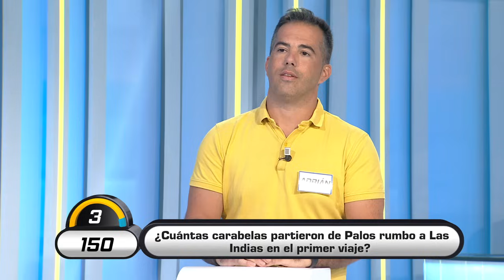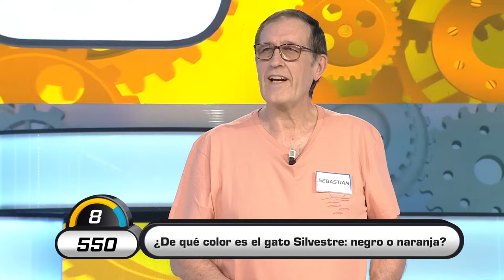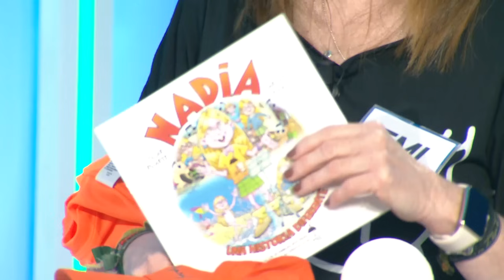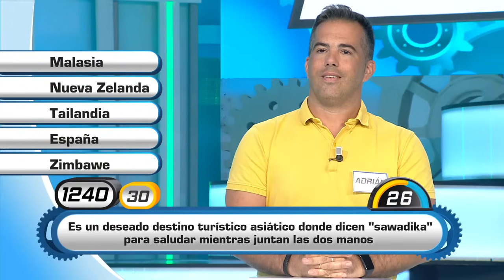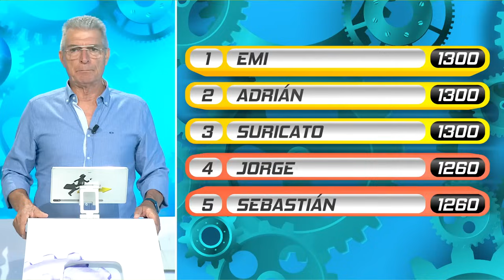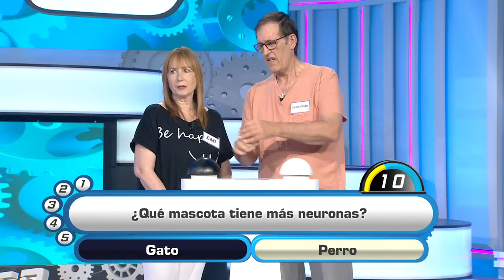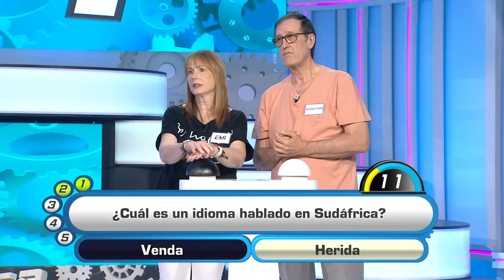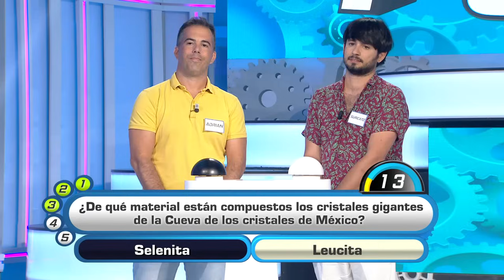Atrápame si puedes | Programa 1071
"Atrápame si puedes" da la bienvenida al mes de agosto con un bote de 17.400 euros.
El programa, que se emite de lunes a viernes, mantiene su dinámica habitual y el concursante con la puntuación más baja al finalizar la tercera fase es eliminado para, al día siguiente, dar la bienvenida a un nuevo participante. Sebastián Cárdenas, Pablo Soto (Suricato), Adrián Baena y Jorge Rama son los concursantes que se mantienen en liza, a los que se une este lunes Emilia Salto. Emoción, risas y competitividad están garantizadas.